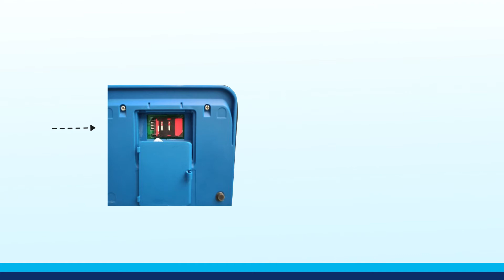[Kannada] Paytm ಸೌಂಡ್‌ಬಾಕ್ಸ್ 2.0 - ಹಂತ ಹಂತದ ಮಾರ್ಗದರ್ಶಿ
Paytm ಸೌಂಡ್‌ಬಾಕ್ಸ್ ಕುಟುಂಬಕ್ಕೆ ಸುಸ್ವಾಗತ. ಸೌಂಡ್‌ಬಾಕ್ಸ್‌ನೊಂದಿಗೆ ಮತ್ತೊಂದು ಪಾವತಿಯನ್ನು ಎಂದಿಗೂ ಕಳೆದುಕೊಳ್ಳಬೇಡಿ ಮತ್ತು ನಿಮ್ಮ ವ್ಯಾಪಾರವನ್ನು ಇನ್ನಷ್ಟು ಹೆಚ್ಚಿಸಿಕೊಳ್ಳಿ